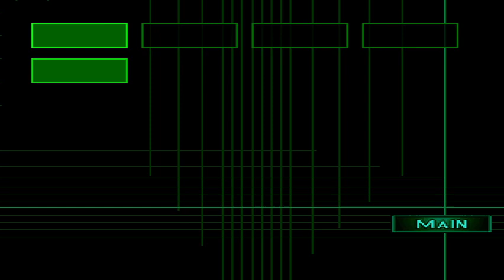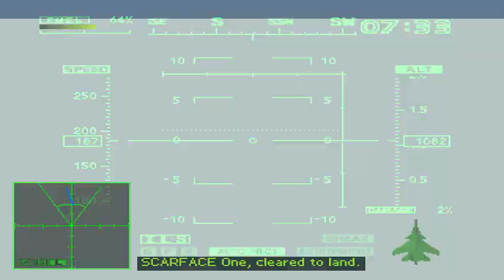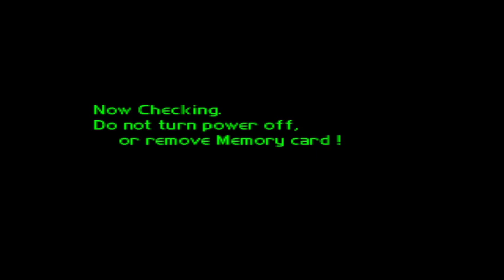Ace Combat 2 - PS1 #7